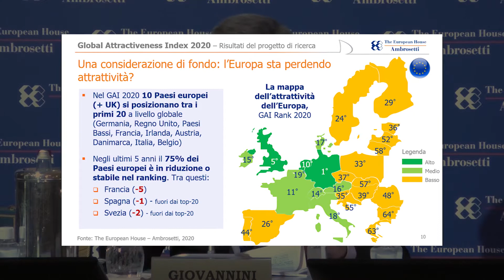L'Europa sta perdendo attrattività nel suo complesso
Intervento di Enrico Giovannini, Portavoce Asvis alla 46esima edizione del Forum "Lo Scenario di oggi e di domani per le strategie competitive". 4, 5 e 6 Settembre 2020